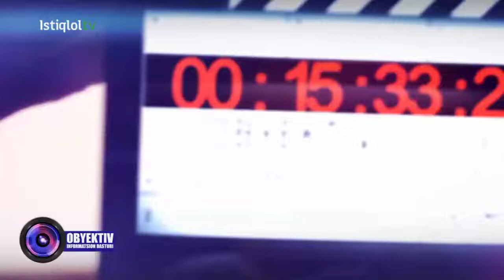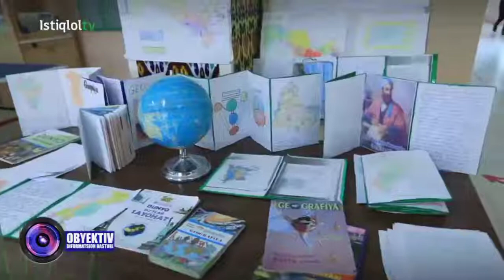ПЕШКУ ТУМАНИДАГИ 36-СОНЛИ УМУМИЙ ЎРТА ТАЪЛИМ МАКТАБИДА АМАЛИЙ СЕМИНАР ЎТКАЗИЛДИ.